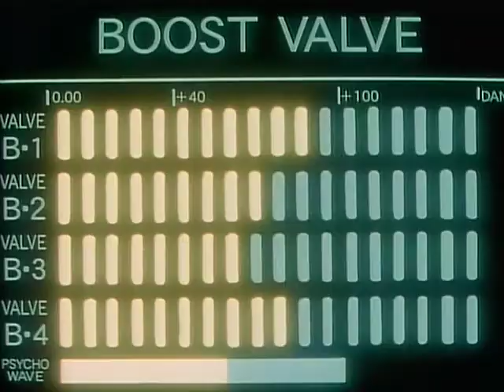Lost Universe [OP] [SD] [Creditless]